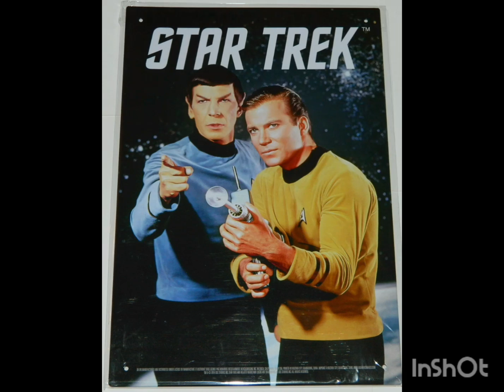September 28, 2024